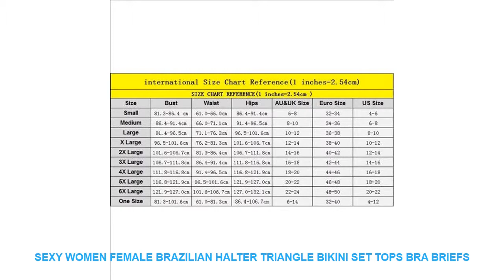Sexy Women Female Brazilian Halter Triangle Bikini Set Tops Bra Briefs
Sexy Women Brazilian Bikini Lace Halter Biquini Swimsuit Triangle Bottoms Tops Bra Beach Wear Swimwear Swim Bathing Suit Tankini
ITEM NO:DM020
1.Main Fabric: 90%Polyester. 10%spandex. 180-200GSM
2.Scrunch Butt
3.Laced Both Top and Bottom
4.Fully lined
5. No padding but there is one hole left for padding if need
6.Color: Hot Pink (White Lace). Black. Red. Blue. Orange. Hot Pink(Black Lace). Purple
7:Size: one size fits most
8.Packing:Polybag/1Set
Packag
e includes: Package includes:1 set *women bikini/ lot
Gender: Women
Waist: Low Waist
Support Type: Wire Free
With Pad: No
Pattern Type: Bordered
Model Number: HW0135
Material: Spandex.Polyester.Lycra
Fit: Fits true to size. take your normal size
Item Type: Bikinis Set
ITEM NO:DM020
1.Main Fabric: 90spandex. 180-200GSM
2.Scrunch Butt
3.Laced Both Top and Bottom
4.Fully lined
5. No padding but there is one hole left for padding if need
6.Color: Hot Pink (White Lace). Black. Red. Blue. Orange. Hot Pink(Black Lace). Purple
7:Size: one size fits most
8.Packing:Polybag/1Set
Packag

Others Product
Women Sexy Female Bra For Girls Women Brazilian White Push Up Underwear Lady Secret Plus Size
Queenral women sexy swimwear bra Retro bathing suit underwear brazilian Women suit female beach wear swimsuit
2019 Push Up Bikini Set Sexy Swimwear Women Swimsuit Female Bandeau Halter Bathing Suit Swimsuits Separate
Women Plaid Print Swimsuit Sexy Ruffle Swimwear Brazilian Bathing Suit Bikinis Set Female Summer Halter Beach
2018 Sexy Bikinis Women Swimsuit Bandage Halter Beach Wear Bathing suits Push Up Swimwear Female Brazilian
Bikini 2019 Sexy Women Swimwear Brazilian Bikini Swimsuit Push Up Halter Push Up Bikini Set Swimsuit
bikini push up brazilian bikini set 2019 sexy adjust swimsuit women solid halter top bathing suit
Halter Bikini 2017 Sexy Swimwear Women Swimsuit Cut Out Brazilian Bikini Set Bandage Beach Wear Swimwear
2018 Sexy Bikinis Women Swimsuit Bandage Halter Beach Wear Push Up Bathing suits Print Swimwear Female
2019 Sexy Brazilian Bikini Swimwear Women Halter Push Up Bikini Set Swimsuit Female Floral Print Bandage

Similar Sports Apparel Youtube Videos :
Children Kids Swim Pool Underwater Anti Fog Waterproof Silicone Diving Swimming Goggles Water Glasses Eyewear W/ Cartoon Pendant =
New Cute Cartoon Fish Kids Children Silicone Flexible Waterproof Long Hair Ear Protection Swim Pool Swimming Diving Head Cap Hat =
Cute Cartoon Crab Children Kids Boys Girls Water Sports Swim Pool Anti Fog Waterproof Silicone Swimming Goggles Glasses Eyewear =